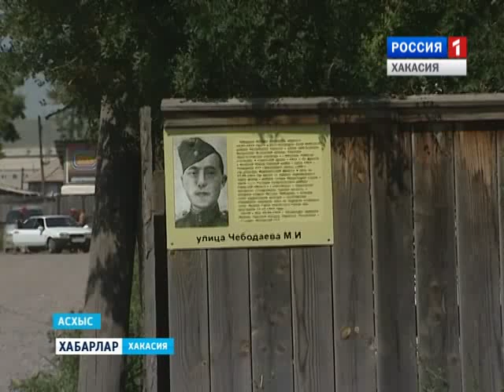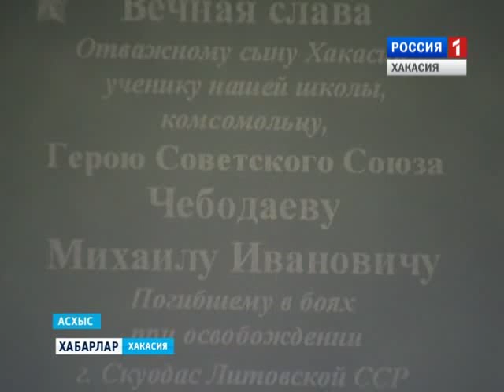Улица Чебодаева 28 07 2015